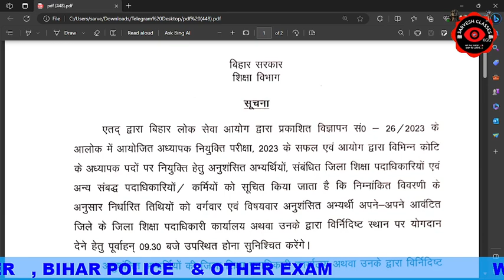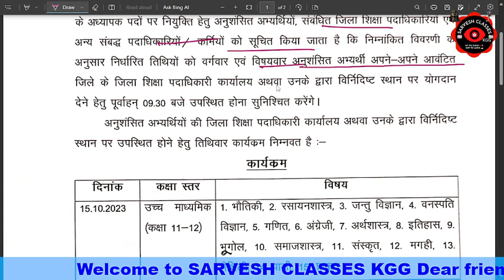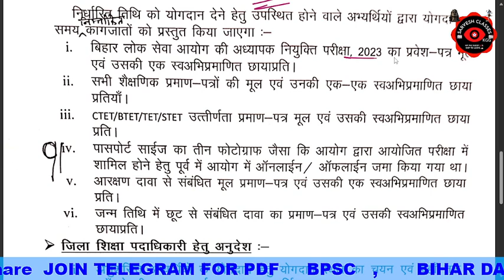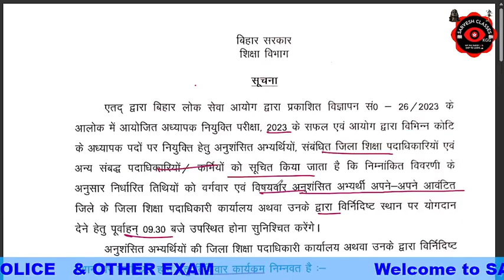DOCUMENT VERIFICATION Date जारी || PRT का भी होगा DV || ये सारे पेपर कर लीजिए तैयार || 15-21 तक होगा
शिक्षा विभाग का नया लेटर जारी|जाने कब से होगा योगदान|7th phase ||
🔥BPSC TRE Documents शिक्षा विभाग ! STETUPDATE ! CTETUPDATE ! neyojit Shikashak ! 1 से 12🔥🔥 ||

BPSC TRE RESULT जॉइंगी लेटर जारी STET RESULT Bpsc shikshak bahali अतुल BPSC SHIKSHAK BHARTI STET
बिहार शिक्षक बहाली BPSC।योगदान को लेकर बड़ी अपडेट।ALL TET taiyari ||
BPSC Shikshak Bharti Result इस दिन आ रहा है, BPSC की तैयारी पूरी ! Bihar News | News4Nation ||
Document re upload kaise karna hai
Document me sudhar kaise karen
Bpsc tre document kaise upload karen
Bpsc tre document me correction
Bpsc tre dakshta patrta
Bpsc tre 12+deled
Document verification

Bihar 7th phase cutoff
Bihar teacher ans key
Bpsc teacher cutoff 2023
Bihar TRE Result 2023: बिहार शिक्षक भर्ती परीक्षा परिणाम का इंतजार खत्म !
Bpsc tre Result update🔥 || Final ans key कब तक || DV कब से होगी || OMR में सबका नंबर कैसे घट गया 😳 |
बिहार शिक्षक भर्ती 2023 BPSC, शिक्षा विभाग Result, नियुक्ति पत्र नोटिस जारी | BPSC 7th Phase Result ||
BIG BREAKING : BPSC शिक्षक भर्ती परीक्षा का आयेगा Result,ACS PATHAK का सभी DM को निर्देश ||
Bihar 7th Phase Result Update ! | Bihar Shikshak Bharti 2023 Result News | Bihar Teacher Vacancy ||
बिहार शिक्षक बहाली BPSC।10 अक्टूबर को आएगा परिणाम। |
शिक्षा विभाग ने जारी किया बड़ा लेटर|शिक्षक अभ्यर्थियों को जल्द मिलेगा नियुक्ति पत्र|7th phase ||
BPSC प्राथमिक शिक्षक भर्ती बड़ी खुशखबरी🔥Result Date Final🔥 mSLPका प्रभाव नहीं इस तारीख कोआयेगाResult ||
शिक्षक अभ्यर्थियों के लिए बड़ी खबर|7th phase |
Breaking News : इस दिन जारी होगा बिहार शिक्षक भर्ती का रिजल्ट || document में गलती है तो ये काम करें |
bed baher hone ke bad bihar prathmik sikshak bharti cut off
ctet answer key me fail hone ke bad bpsc tre prt new cutoff
ctet me fail ke bad bihar prathmik sikshak cut off
bpsc tre prt latest cutoff
bihar prathmik sikshak bharti new cut off
bpsc new cutoff
bpsc prt new cutoff
bihar teacher

shakti thakur bpsc cutoff
shakti academy
shakti sir
bpsc teacher cut off 2023 after answer key
bpsc teacher
bpsc teacher form flling 2023
bihar teacher merit list kaise banta hai
bihar teacher question paper 2023
bihar teacher news